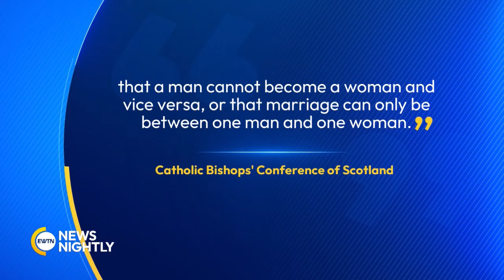Catholic Bishops Worried New Law in Scotland May Infringe on Religious Liberty | EWTN News Nightly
A new law against so-called hate speech has taken effect this week. The measure makes it illegal to stir up hatred based on age, disability, religion, sexual orientation or transgender identity. Some are applauding its implementation. Others say it will infringe on free speech and religious liberty. The Catholic Bishops Conference of Scotland has also been critical of the new law, saying in a statement "There should be no threat of prosecution for expressing the belief that, for example, there are only 2 sexes or genders... that a man cannot become a woman and vice versa, or that marriage can only be between one man and one woman." Scottish Commentator and Senior Legal Communications Officer for Alliance Defending Freedom UK, Lois McLatchie Miller, joins to share her thoughts on this new law in her home country. She discusses what the penalties are for violating this law. While this law may be well intended it seems pretty subjective and open to interpretation when it comes to stirring up hate. Some one who is a bit critical of this law is JK Rowling. Miller tells us about what happened recently with her and one of her posts on X as it relates to the new law.